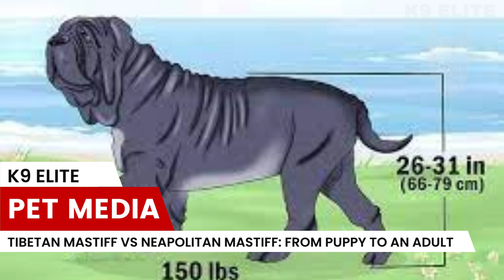TIBETAN MASTIFF VS NEAPOLITAN MASTIFF: FROM PUPPY TO AN ADULT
In this video we take a look at the Tibetan Mastiff and The Neapolitan Mastiff. We compare their size, temperament  and personalities.  We also break down this dog breed that work best for certain lifestyles.

To reduce bad behavior and produce a smarter dog🐩, cultivate your dog's hidden intelligence.

For the most effective dental dog chew formula that provides fresh breath to dogs🐩🐶.